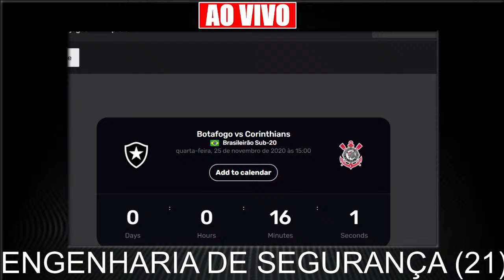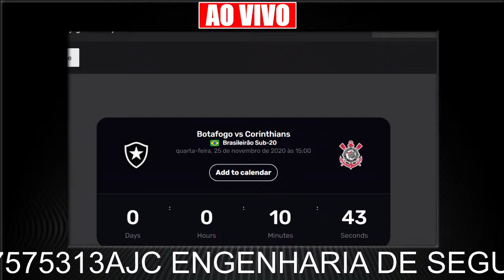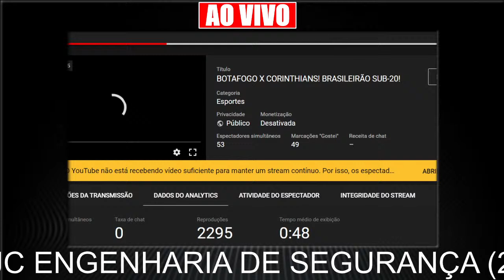BOTAFOGO X CORINTHIANS! BRASILEIRÃO SUB-20!